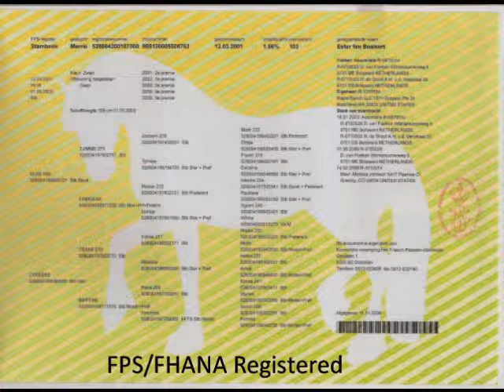Ester Friesian mare by Sable Ranch 3/11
FPS/FHANA Friesian, Dam of 2 Champ. foals in a row! Foals available for sale most years.